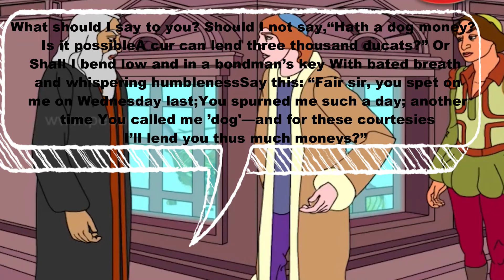MERCHANT OF VENICE ACT 1 SCENE 3 PART 4